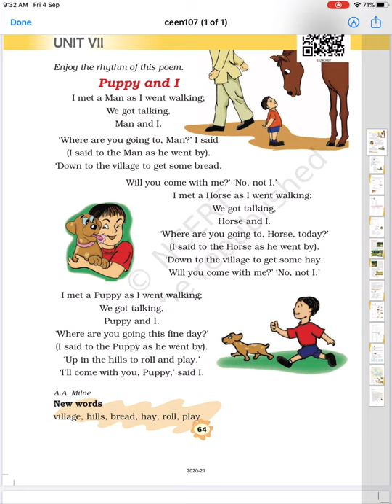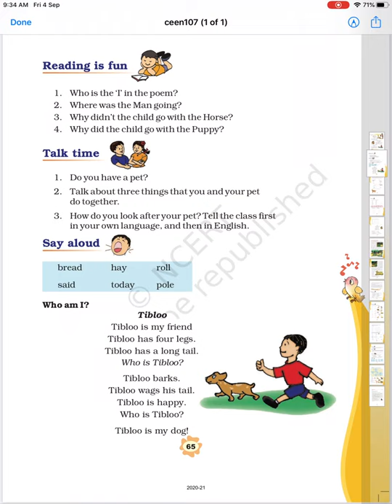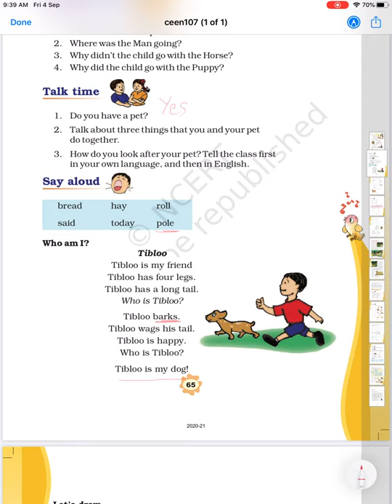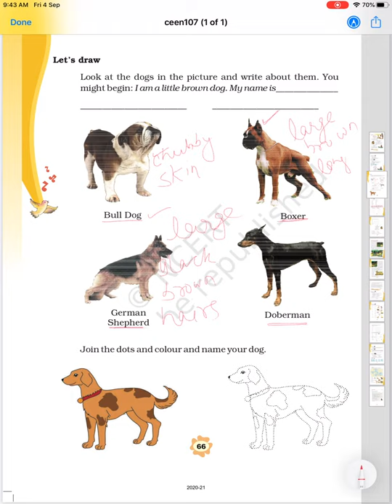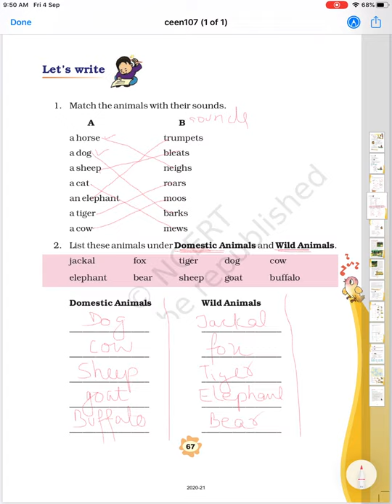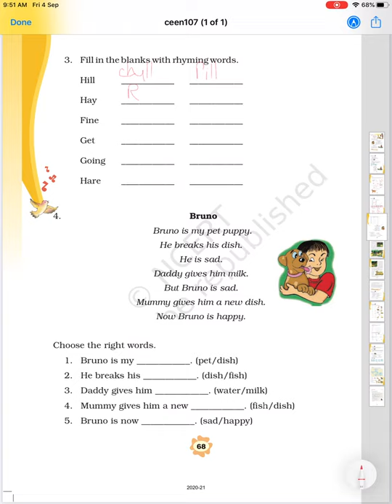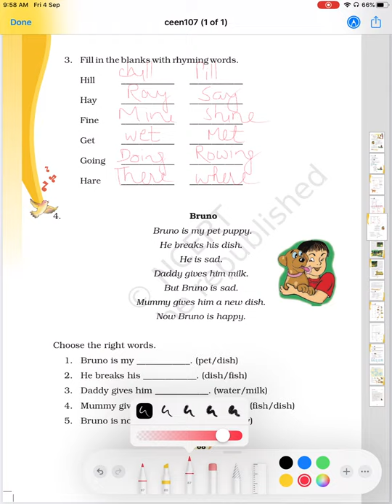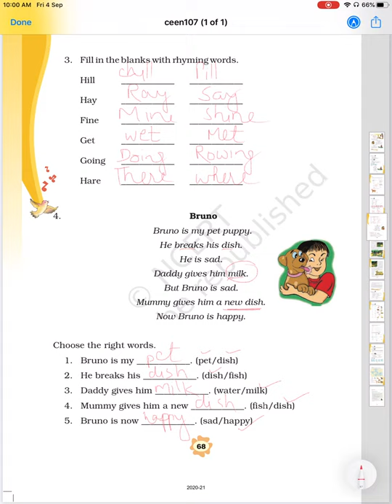CBSE Class 3 English - Unit 7 : Puppy and I Question and Answer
This video talks about exercise, questions and answers